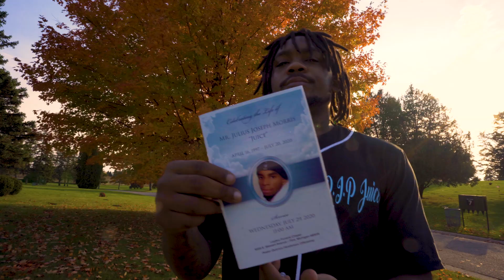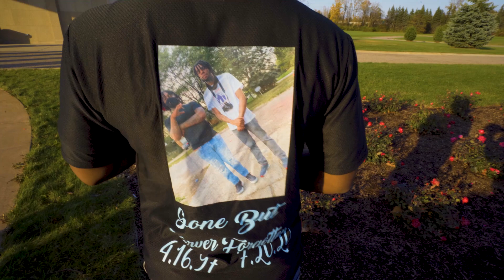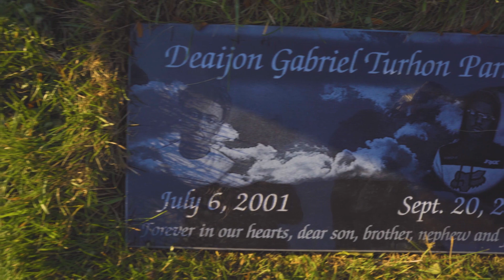J'veon - Cried So Hard (Prod.ByillWillbeatz)